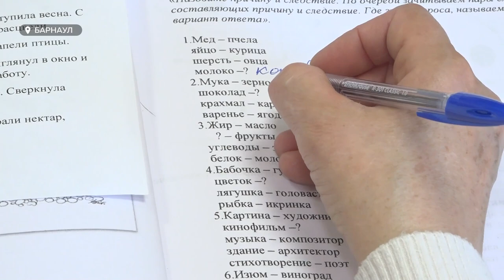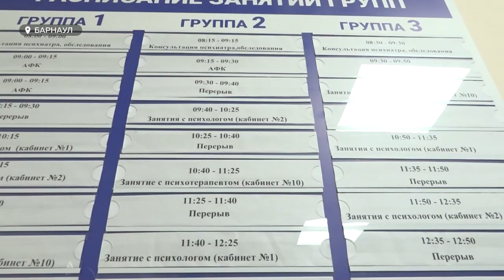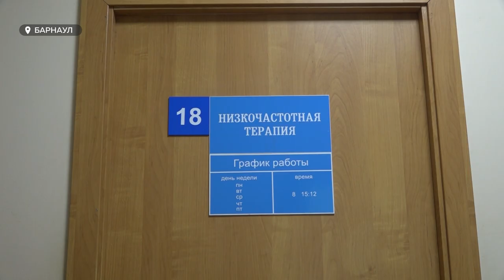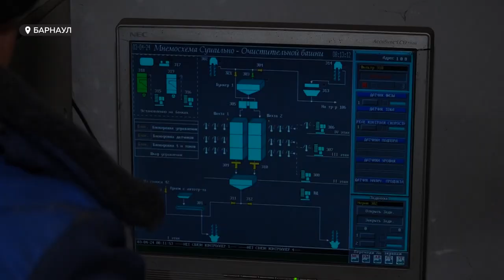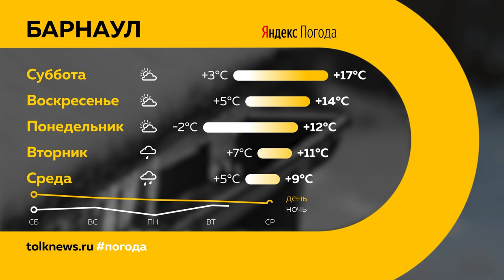"День с Толком". 05.04.2024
00:00 Анонс
00:47 Паводок в Алтайском крае
02:04 В ожидании ледохода
02:43 Продлен режим ЧС из-за паводка
06:10 Начала работу "Клиника памяти"
09:47 Массовая уборка в Барнауле
11:38 Жителей края наградили
14:17 Голосование за благоустройство
16:21 Центр Юрия Башмета
18:53 Погода